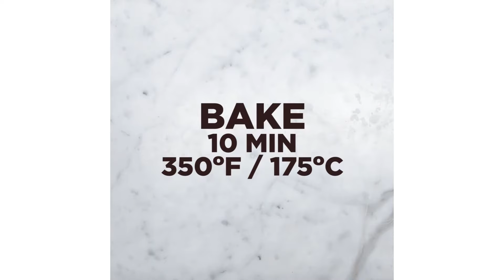4-Course Italian Dinner For A Romantic Date • Tasty